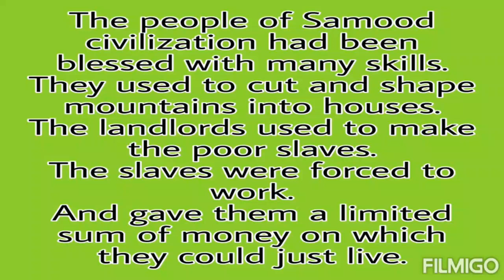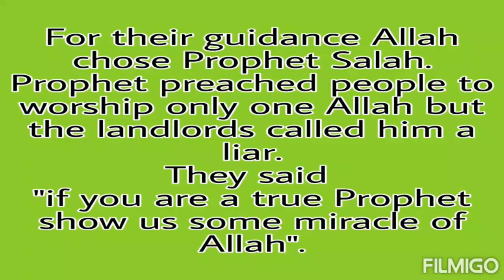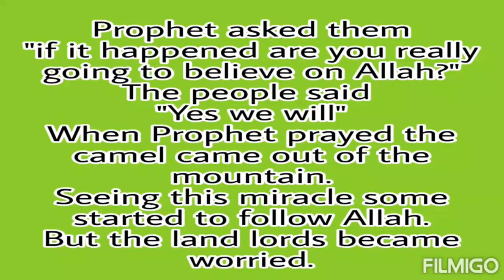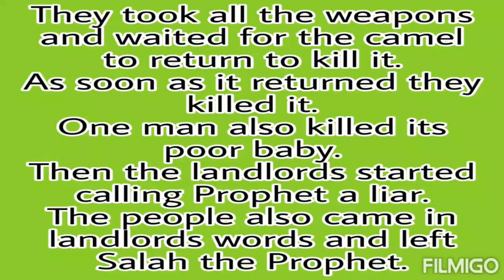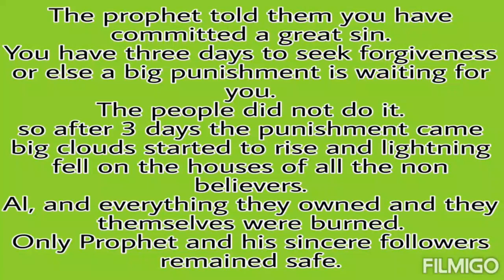Prophet Salah Story In English(Prophet Stories)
Greetings!

This is Story time.

We are here with a new story.

It is the story of Prophet Salah in English.

In this story we have discussed the camel miracle.

This is an Islamic Story.

Answer the questions in the comments below.

Waiting for your kind feedback.

Prophet Story
Quran Story
Prophet Salah Story
English Stories
Stories in English
Islamic Story
True Story
Story in English
Kids Stories
Story time